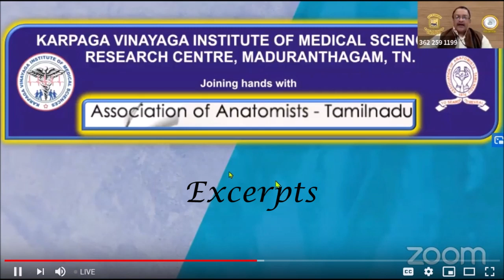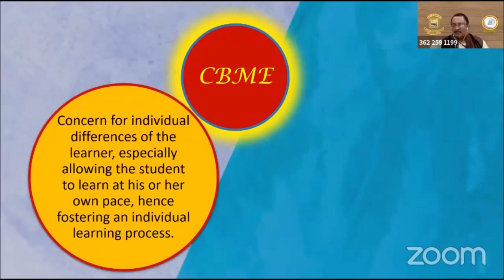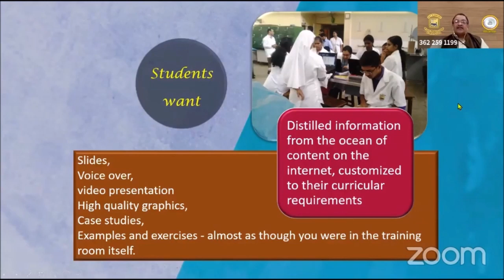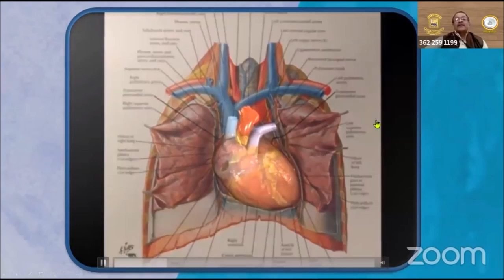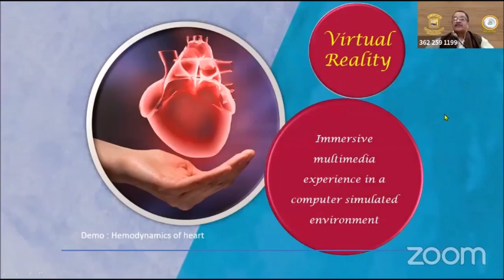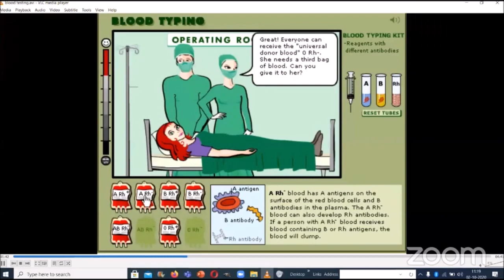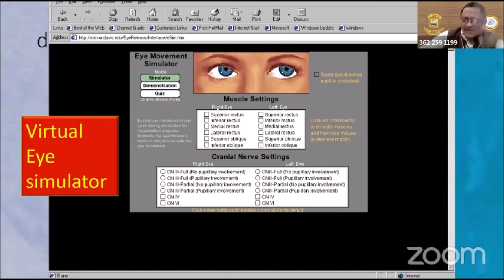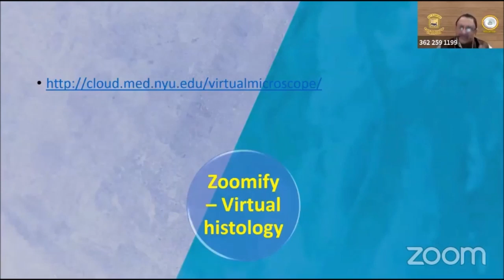Leveraging Technology for the New CBME Anatomy Curriculum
A conducted tour of technology applications in teaching - learning Clinical Anatomy

Useful for all faculty and students of all courses worldwide with Anatomy as a subject